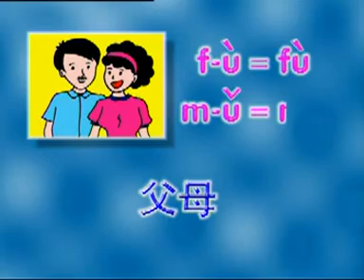亲自教导《吴雪妮》 - 《汉语拼音》练习二